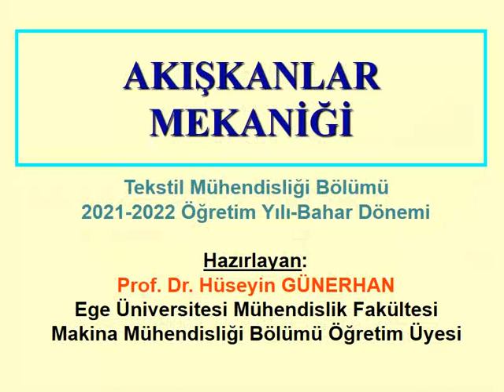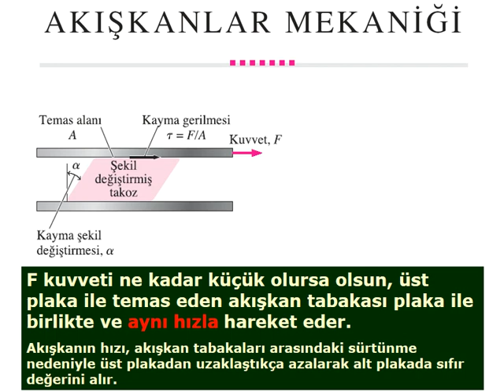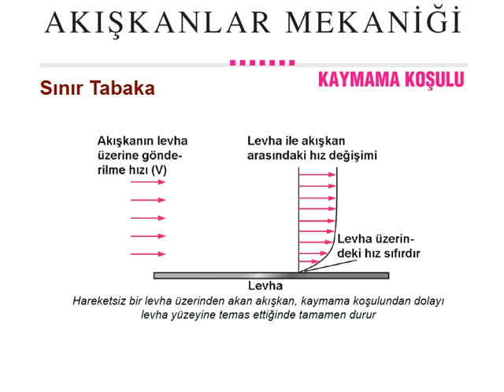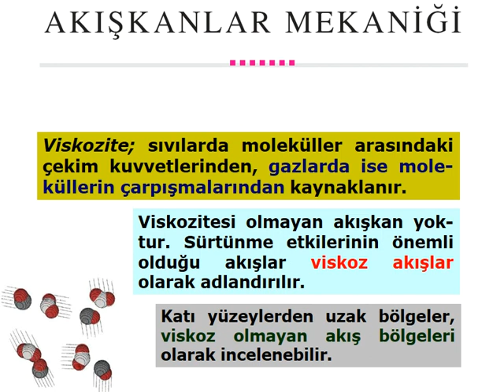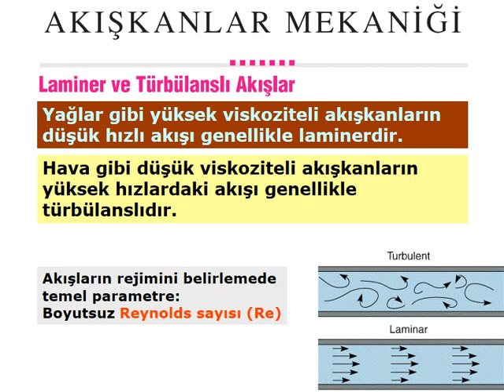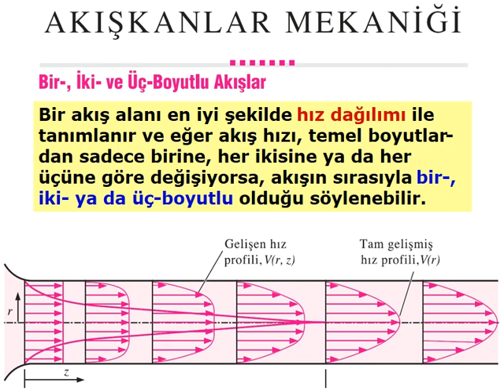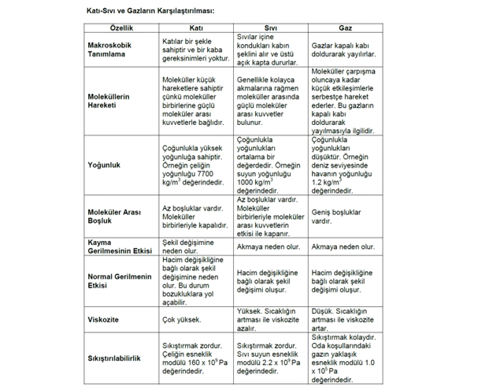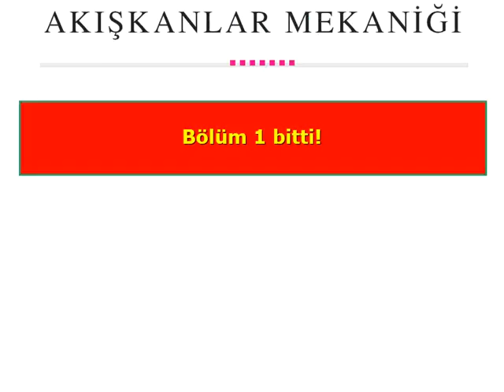AKIŞKANLAR MEKANİĞİ/2021-2022 Öğretim Yılı/DersB01/Temel Kavramlar/Canlı Ders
AKIŞKANLAR MEKANİĞİ
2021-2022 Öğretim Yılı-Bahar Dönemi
DersB01-CANLI DERS
Temel Kavramlar/Tanımlamalar/Giriş Bilgileri
Bu videoyu izledikten sonra "Boyutlar ve Birimler" videosunu da izleyiniz.